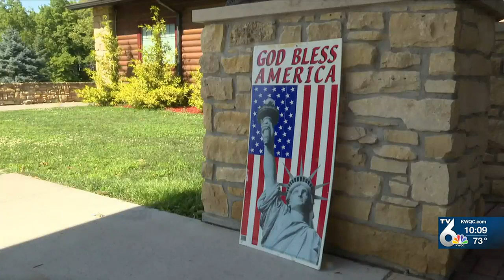Former Vice President, Mike Pence and other elected officials, attend annual Clinton County Repub...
Former Vice President Mike Pence, Iowa Governor Kim Reynolds and several other elected public officials gathered earlier this evening for the annual Clinton CouNTY.